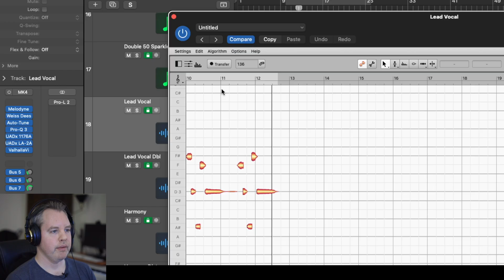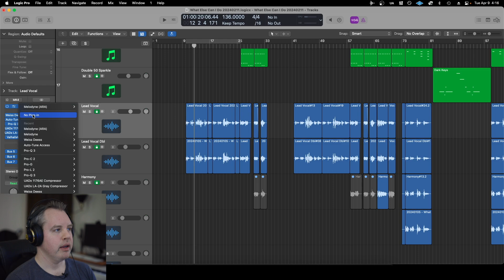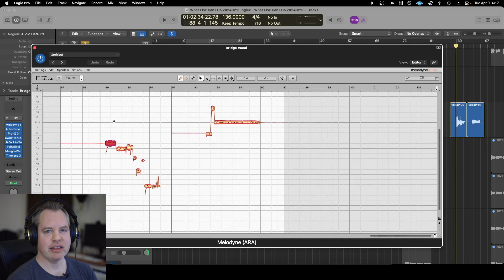Melodyne ARA - Logic Pro Tip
Unlock the full power of Melodyne ARA in Logic Pro and streamline your vocal editing workflow! In this video, I’ll show you how Audio Random Access (ARA) integration eliminates the need to manually transfer audio, making pitch correction and vocal editing faster and more efficient for both amateur and professional music producers. Learn the essential setup trick to enable Melodyne ARA in Logic, avoid common pitfalls like Flex Time conflicts, and take your vocal production to the next level. Save time and edit with ease in Logic Pro today!